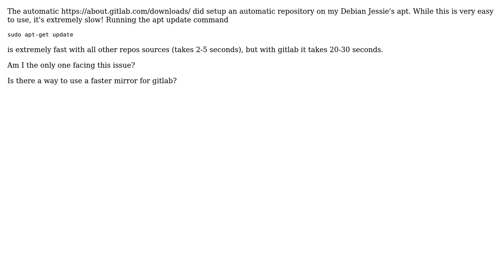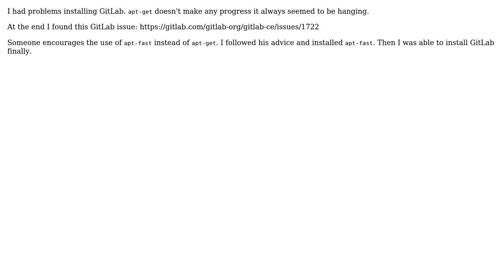Gitlab apt repository is extremely slow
With thanks & praise to God, and with thanks to the many people who have made this project possible! | Content (except music & images) licensed under CC BY-SA | Music | Images & others | With thanks to user The Quantum Physicist user Kai and the Stack Exchange Network Trademarks are property of their respective owners. You are responsible for your own actions.